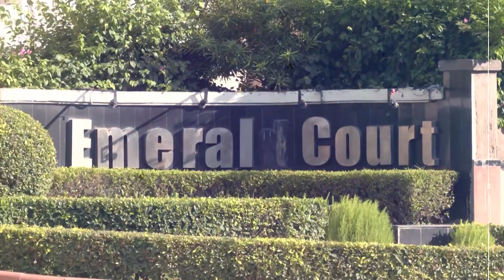100 मीटर दूर से रिमोट दबाकर गिरा दिए जाएंगे ट्विन टॉवर, 3,000 ट्रक मलबा निकलेगा...